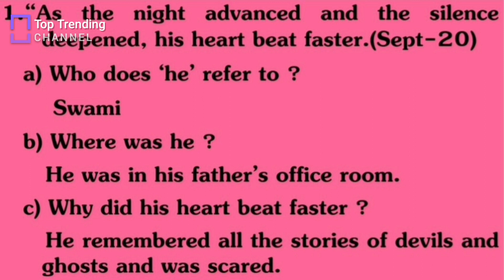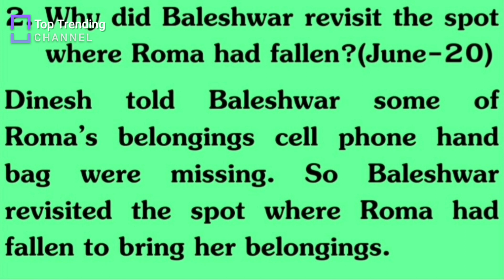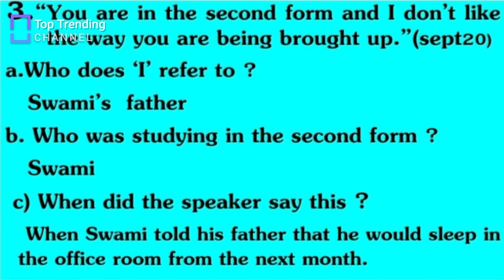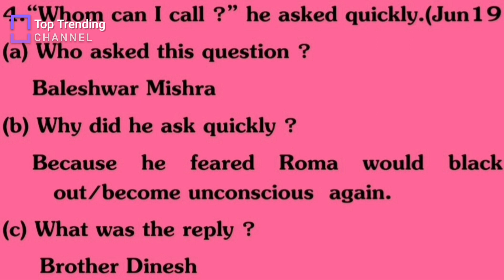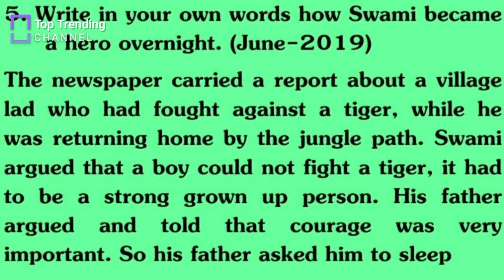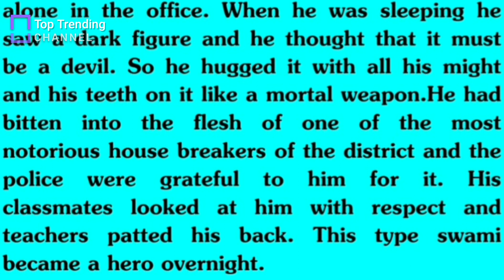A Hero solved previous KSEEB question paper.